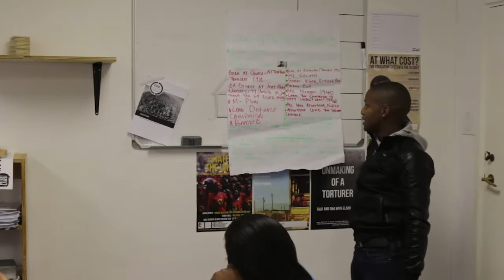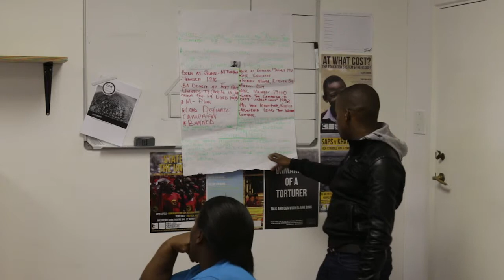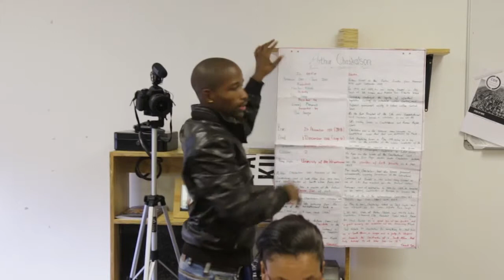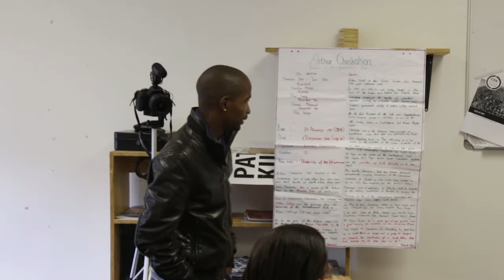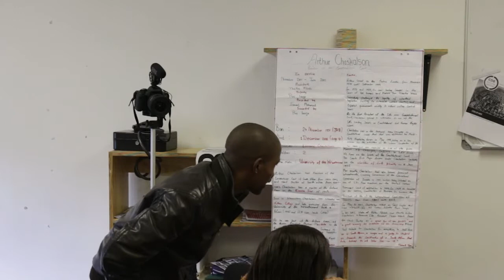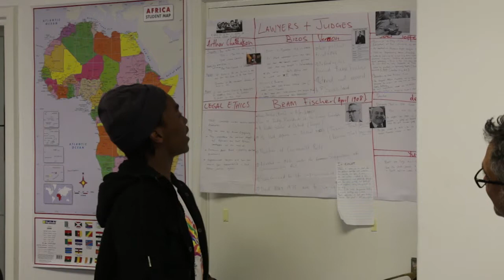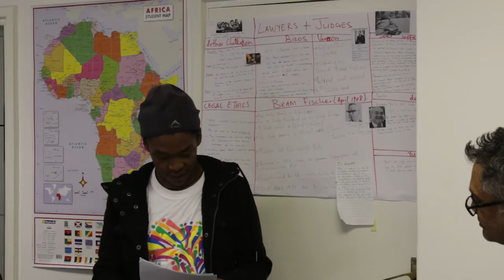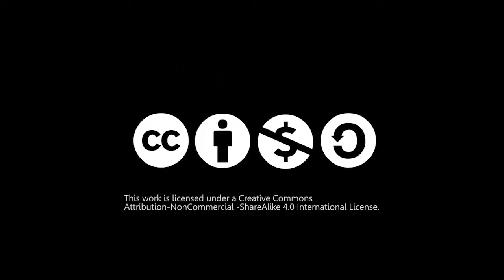Fellow's Presentations (The Rivonia Trial)